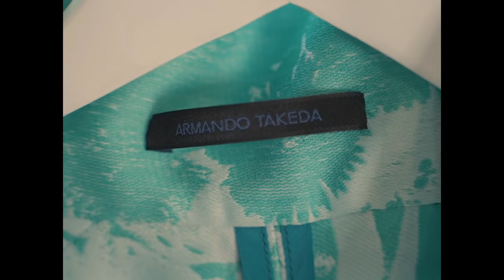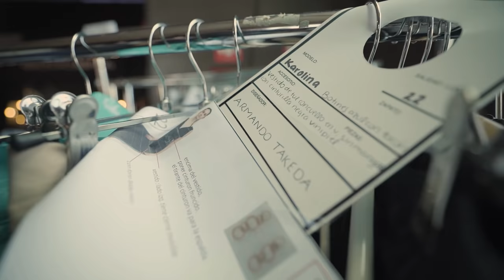Armando Takeda BACKSTAGE "Libertad" 2022 por Lenovo | MBFWMX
Los minutos antes de que comience una pasarela son tan dinámicos como íntimos. En esta ocasión, te compartimos el detrás de escena de LIBERTAD, la colección de Armando Takeda de la mano de Lenovo para la primera edición de Mercedes Benz Fashion Week México 2022.